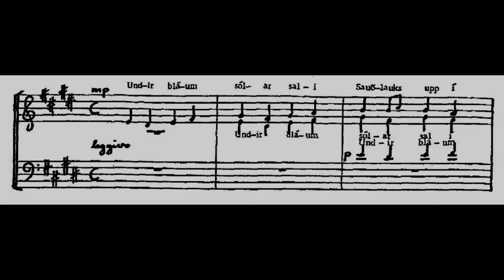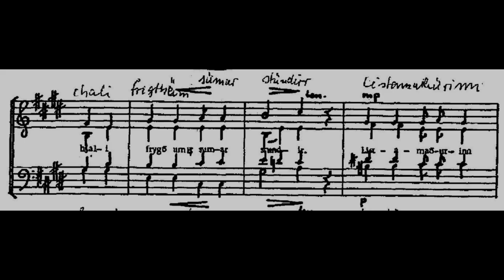Undir bláum sólarsali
Oldenburger Jugendchor 1993
Leitung Gerd Meyer

Undir bláum sólarsali (Faghurt Galathi) - Emil Thoroddsen (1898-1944)